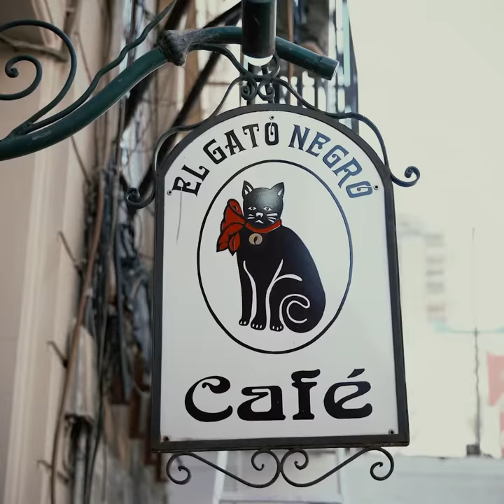"Bares Notables: El Gato Negro"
El Gato Negro comenzó a funcionar como almacén en octubre de 1928.
Su fama y reputación se fue construyendo gracias a la venta de diversas especias y al desarrollo de las diferentes combinaciones y mezclas cuyas fórmulas la casa las mantiene en secreto. Posee un microclima tan especial como exótico y esto es debido a la combinación de aromas que se pueden percibir desde que se cruza la puerta de entrada.
Por sus mesas pasaron personalidades destacadas de la Cultura porteña y argentina como Alfredo Palacios, Paulina Singerman, Francisco Canaro, Pedro Quartucci, entre otros.
Fue declarado Sitio de Interés Cultural.